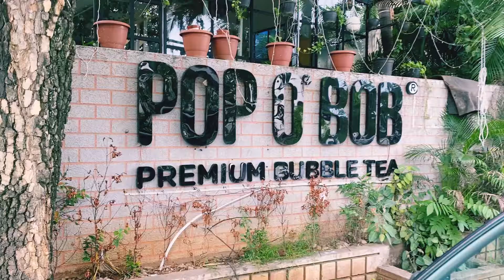Pop O Bob /premium bubble tea, Filim nagar, Jubilee Hills, Hyderabad Telangana